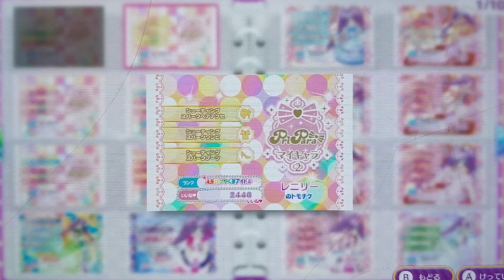프리파라 닌텐도 스위치 백전백승 3인 라이브 베이비 몬스터 코디 그린 코디 플로튼 코디 옐로 코디 핑크 코디 아이템 아이돌 그룹 스마일 스케줄 조정 가능 여부 등을 방문할 합니다